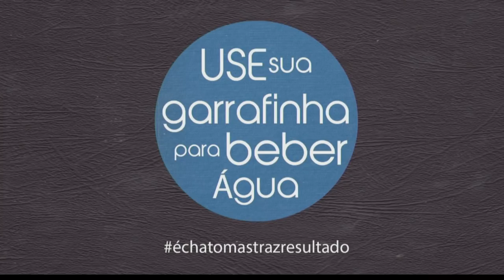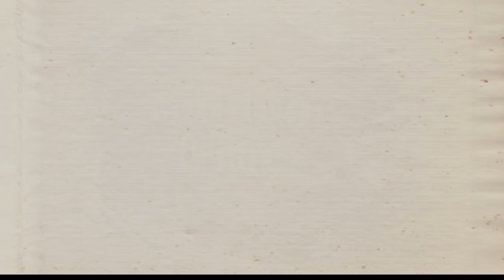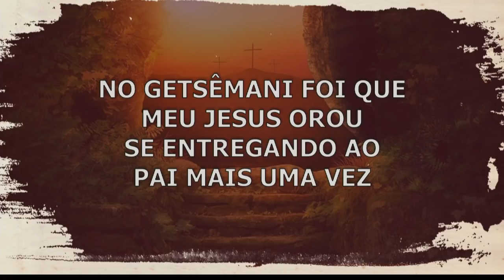Culto de Celebração | Pr. Cristian Oliveira | 21/04/19 -- Musical de Páscoa - Sublime Graça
Culto de Celebração | Pr. Cristian Oliveira | 21/04/19

Estaremos louvando e adorando o nome do Senhor!

O Pastor Cristian Oliveira estará ministrando a palavra para nós.